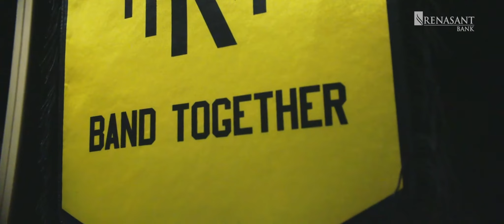Dream Together Season 2 Episode 1: Let My People Goal